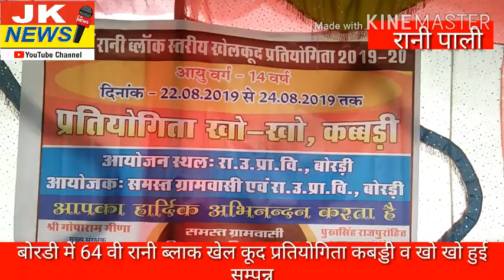रानी ब्लाक की 64 खेल कूद कबड्डी व खो खो प्रतियोगिता बोरडी में हुई सम्पन्न।पादरली सिंधलान व खारड़ा जीत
JKNEWS SBSE TEZ राजस्थान